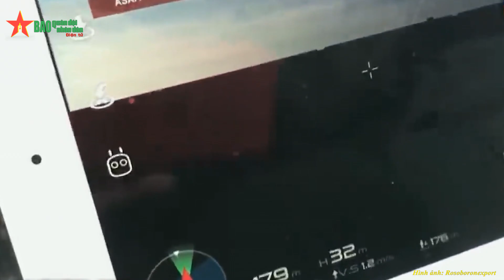RB-504P-E Silok - Vũ khí đối kháng điện tử nhỏ nhưng có võ - Báo QĐND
Báo QĐND - Với thiết kế nhỏ gọn, việc triển khai tổ hợp RB-504P-E Silok chỉ mất khoảng 5 phút. Ở chế độ hoạt động thông thường, nó tạo ra khu vực áp chế điện tử dạng nón rộng 1,8km.